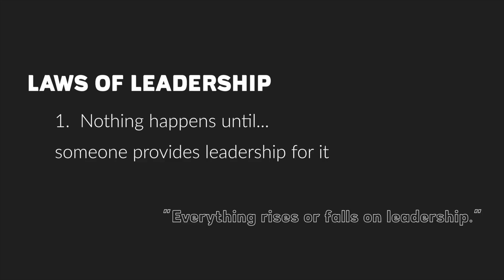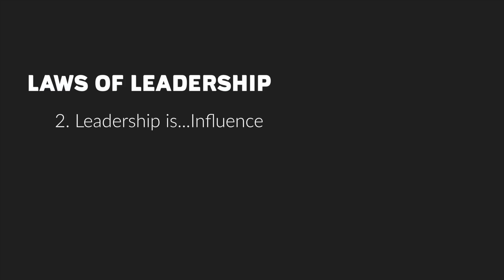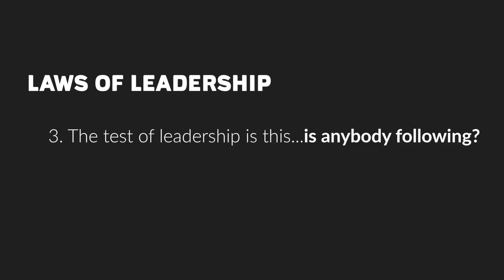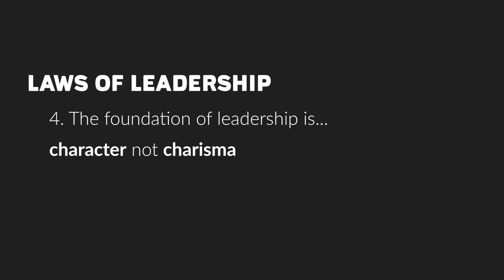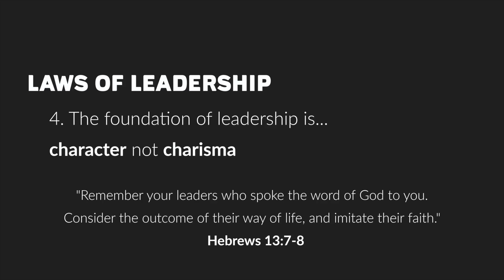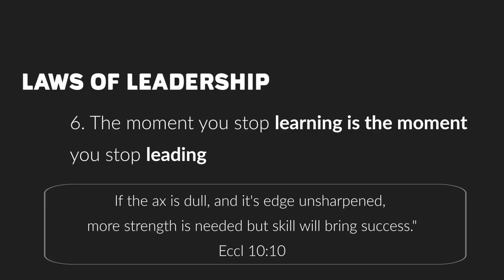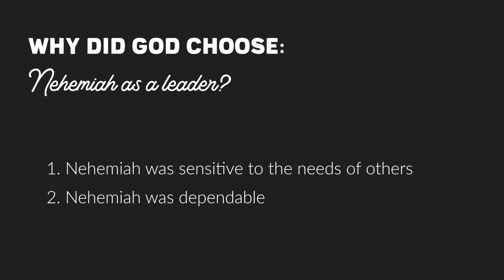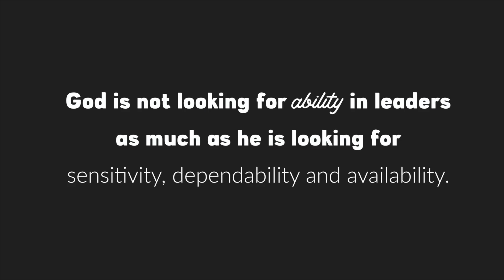Lessons on Godly Leadership Part 1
This series' focus is on the principal's of Nehemia's leadership, revealed in his book.
To reinforce and retain the teachings in this series, we will provide weekly PDF's for you to follow along. Please see this week's PDF outline below:

Follow link above to go to our Family Worship page, where we have Life Kids curriculum,
Bible study resources, opportunities to give and more!”